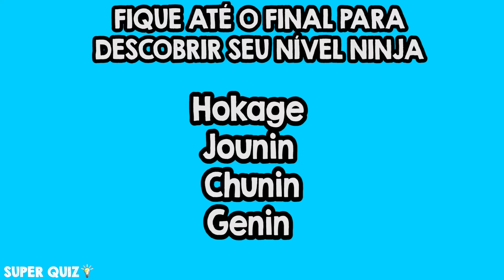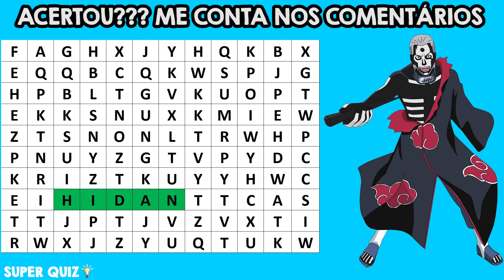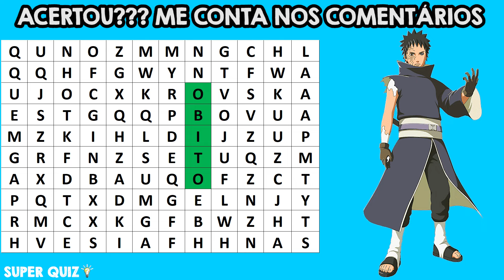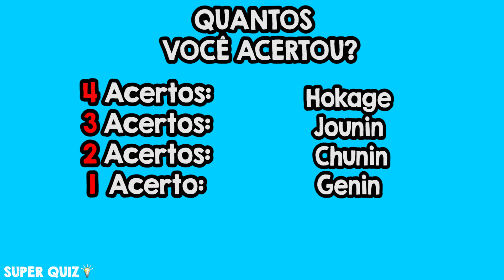CAÇA-PALAVRAS AKATSUKI! ENCONTRE O NOME DOS PERSONAGENS DA AKATSUKI DE NARUTO!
Caça - Palavras akatsuki de naruto!! Encontre o nome dos personagens que fazem do do akatsuki do anime naruto!! encontre o nome dos personagens de naruto no caça palavras!
Você conhece a akatsuki ? Encontre o nome dos personagens da akatsuki no caça palavras!
Vamos ver se você é um bom pirata consegue achar rapidamente o nome dos personagens de naruto escondidos no caça-palavras!
Você é bom em caça-palavras e em jogos? Quero ver quem acerta tudo e se torna o rei dos piratas!
Caça-palavras akatsuki!! caça-palavras naruto!
Qual é seu personagem preferido de naruto?

Eai quantos você acertou? Me contem nos comentários!

Gosta dos personagens de Naruto? Gosta dos personagens da akatsuki ?? Qual é seu personagem favorito?
Conhece Itachi, Deidara, Kisame, Sasori, Hidan, Kakuzu, Pain, Nagato, Obito, Tobi, Konan e Orochimaru?
Prepare-se para se divertir muito com este jogo incrível de adivinhar com emojis!